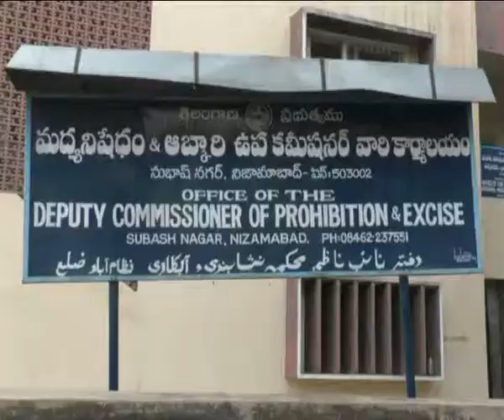drugs gang in hyderabad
హైద‌రాబాద్‌లో డ్ర‌గ్ మాఫియా చెల‌రేగిపోతోంది, యువ‌త‌నే కాదు.. పాఠ‌శాల విద్యార్దుల‌ను కూడా మ‌త్తులో దించుతోంది. ఇటీవ‌ల ప‌ట్టుబ‌డుతున్న డ్ర‌గ్స్ గ్యాంగ్‌ల నుంచి అధికారులు రాబ‌డుతున్న స‌మాచారం.. నివ్వెర ప‌రిచేలా చేస్తోంది. విద్యార్దుల తల్లిదండ్రుల‌ను దిగ్భ్రాంతికి, భ‌యాందోళ‌న‌కు గురిచేస్తోంది. త‌మ పిల్ల‌లు డ్ర‌గ్స్‌కు అల‌వాటు ప‌డ‌డంపై కొంద‌రు త‌ల్లిదండ్రులు ఆందోళ‌న చెందుతున్నారు. డ్ర‌గ్స్ మాఫియాను లేకుండా చేస్తామ‌ని పోలీసులు చెబుతున్నారు. ప్ర‌భుత్వం కూడా డ్ర‌గ్స్ అమ్మ‌కాల‌పై సీరియ‌స్‌గా ఉంది.